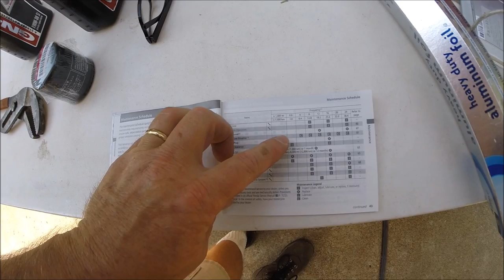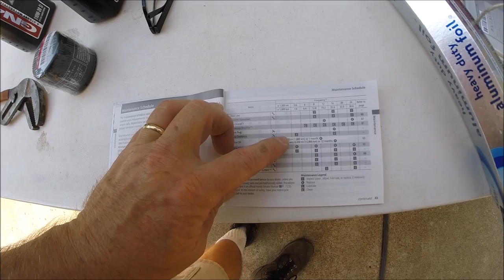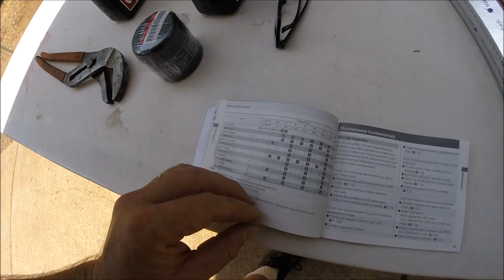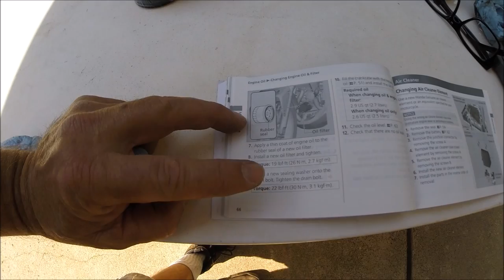Rally Raid Honda CB500X Oil Change with RR engine guard on.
See how easy it is to change the oil on a Honda CB500X with a Rally Raid engine guard installed. You can skip the tin foil scupper it ain't that messy.

Here's some additional helpful comments from Jenny Morgan...
Another great video... and Pete is just adorable! - I can't wait to see him doing his own videos when he gets his first bike - maybe a Z50R ;o)

As for the pin at the rear of the guard, as you highlight, these will be supplied in plain stainless steel in future to ensure they slip in and out of the frame easily.

"I would also add that it is a good idea to back off the two front engine bolts a turn or two to aid the pivoting down of the guard - I surprised you were able to pivot it with them at the correct torque - I'd be worried that the powder coating was getting chewed doing it that way?

Keep up the fantastic work Juan!"